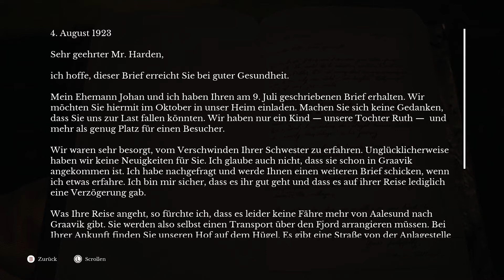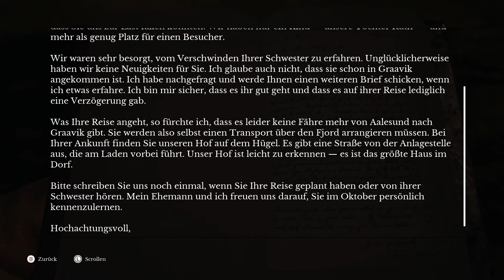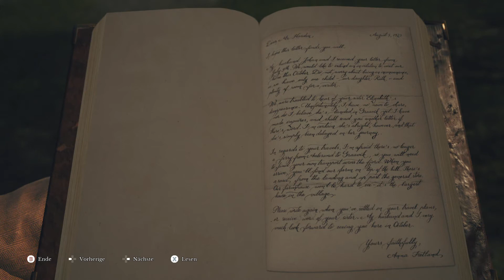Draugen [02] - Nachtspaziergang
Eternal Sleep